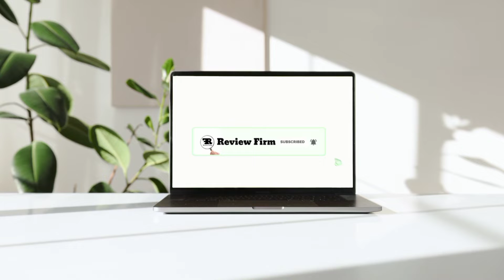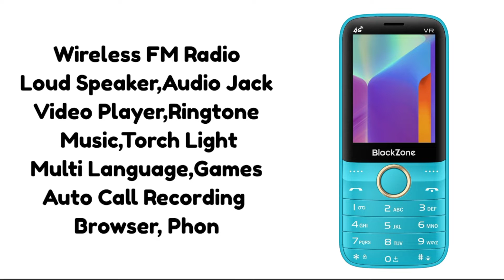Best 4G Keypad Phone 2023 😍😍 | BlackZone VR 4G Phone - Review | Reviewfirm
Is video me mene aapko BlackZone VR 4G Phone  ke bare mein bataya hai jo aap 2023 mein  buy kar sakte hai, hope aapko video pasand aayega.

Today I want to show you Best 4G Keypad Phone 2023 😍😍 | BlackZone VR 4G Phone - Review | Reviewfirm

@Review Firm

Also Check -

Review Firm